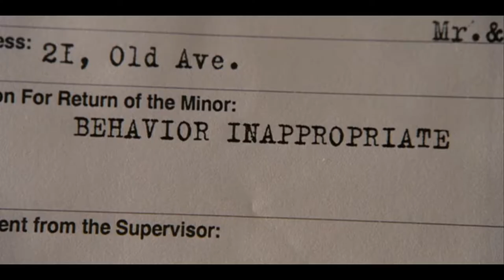The Brothers Bloom (2008): See It and Believe It | Video Essay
Before Rian Johnson gained notoriety for his Star Wars misstep, and quickly redeemed himself with Knives Out, there was 2008's, The Brothers Bloom. In this non-spoiler review, we simply aim to shine a light on an indie film, which few have seen. Hopefully, after you've seen this, you may help remedy that.

TRACK: Jazz in Paris
ARTIST: Media Rights Productions